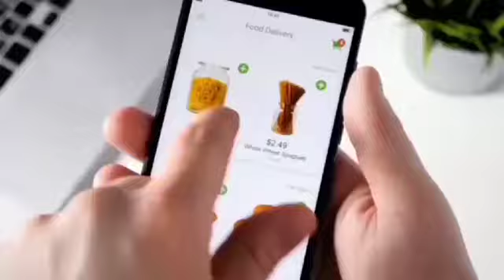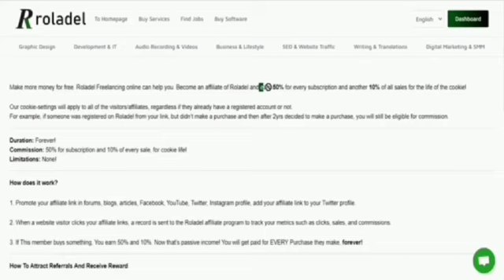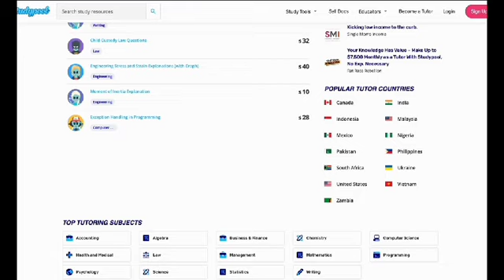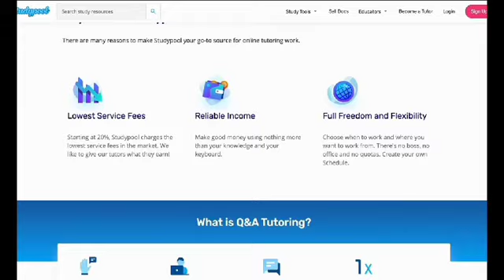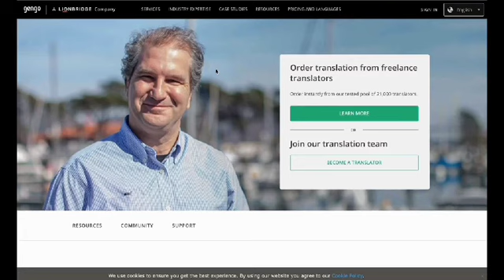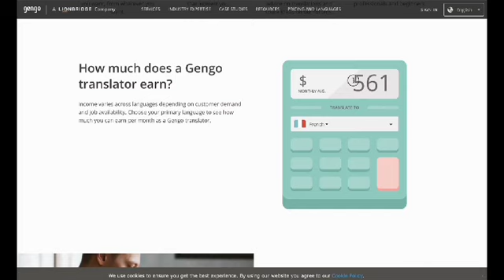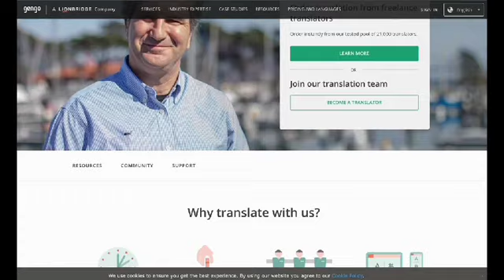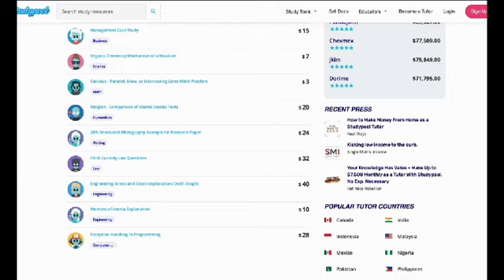Remote Jobs No Experience - NEW Best Remote Jobs With No Experience In 2023.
On this new video remote jobs to work from home no experience 2023 was identified and explained.
Remember you've to watch the video to the end to get the platforms with remote jobs no experience in 2023 that's available worldwide.
This remote jobs 2023 part time can be done with no phone and part timely.

Watch the video to the end to get the best remote jobs with no experience in 2023,
high paying remote jobs in 2023 no interview, high-paying and without degree

high-paying remote jobs no degreebest work from home jobs in 2023